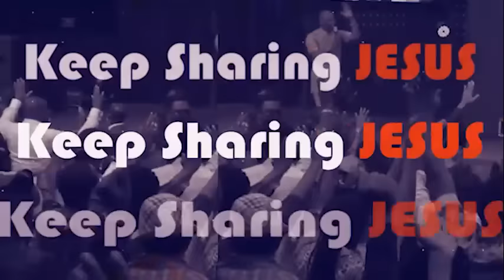RIGHT NOW, GROW A DEEPER INTIMACY FOR GRACE - APOSTLE JOSHUA SELMAN